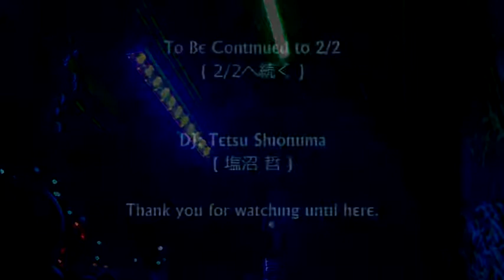[#1/2] Uplifting & Cyber TRANCE - 塩沼 哲 (Tetsu Shionuma) - Lono @FUNK TIME (11/15/2013)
Tetsu Shionuma (塩沼 哲)'s DJing of Uplifting Trance & Cyber TRANCE in a dance event "Lono" held at FUNK TIME in Shinjuku, Tokyo on November 15, 2013. This is the 1st half of his 2 hour DJ set. Please enjoy his DJing!